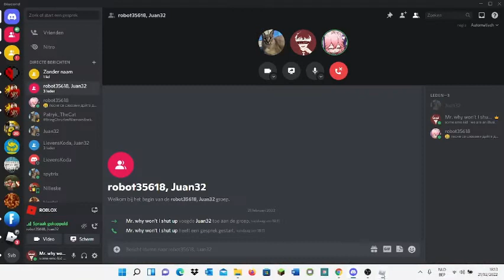an interview with robot (the funiest interview I had) (interview 02)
hello this is an interview with robot the funniets captain ever.